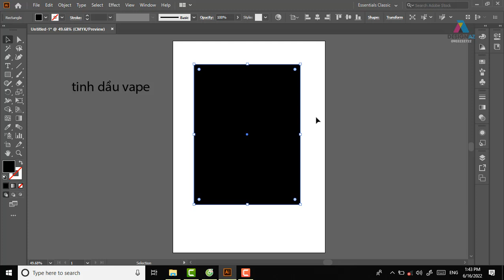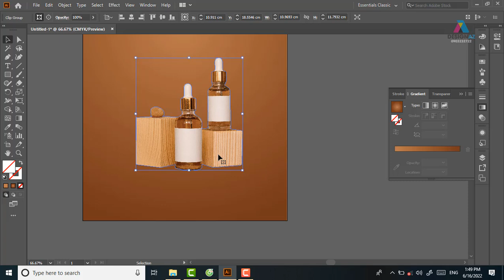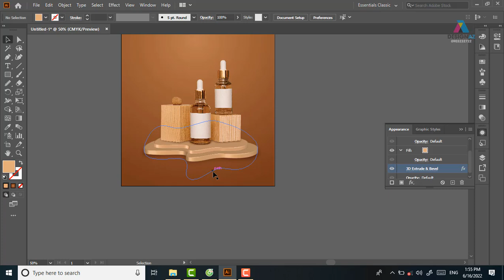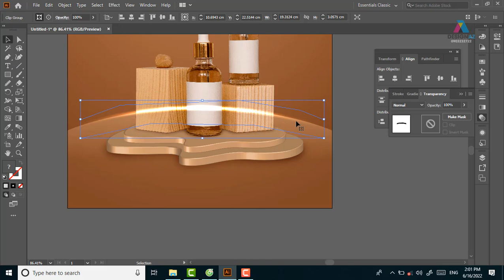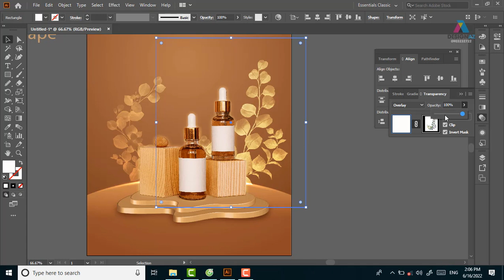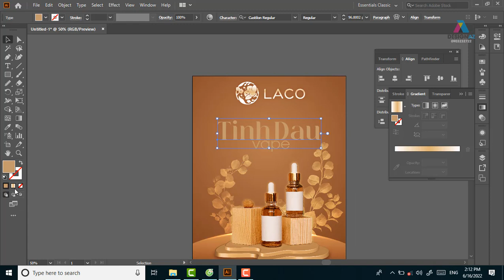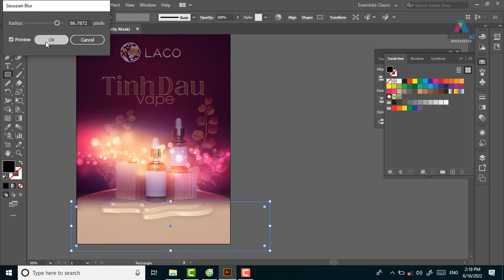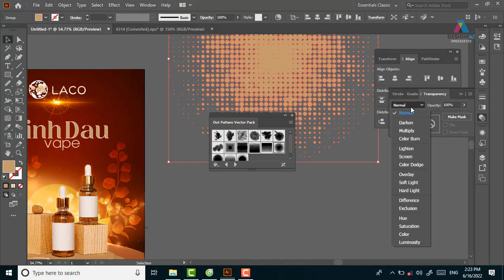Hướng dẫn thiết kế sản phẩm đồ họa tinh dầu, học thiết kế đồ họa thương hiệu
KÊNH PHÁT HỌC THIẾT KẾ LOGO

học thiết kế đồ họa,thiết kế đồ họa,Ngành thiết kế đồ họa,học photoshop,photoshop online,Phần mềm chỉnh sửa ảnh,thiết kế logo,thiết kế banner,giáo trình photoshop,giáo trình illustrator,học thiết kế đồ họa ở đâu,học đồ họa photoshop,tự học illustrator,học illustrator,ngành đồ họa,ngành đồ họa máy tính,học thiết kế đồ họa ra làm gì,Hướng dẫn thiết kế sản phẩm đồ họa tinh dầu,học thiết kế đồ họa thương hiệu